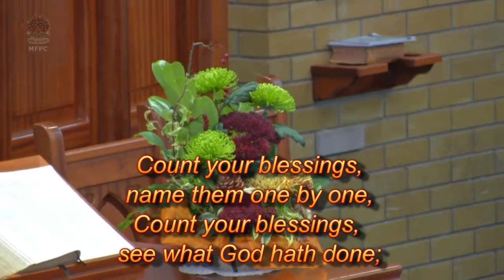When upon life's billows